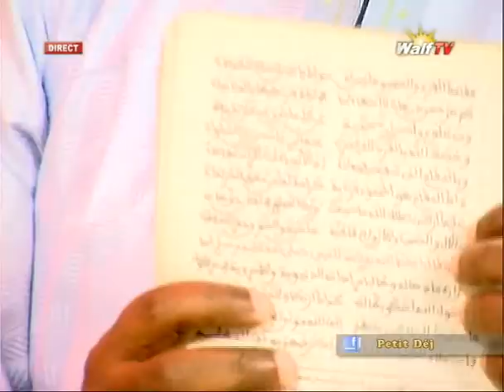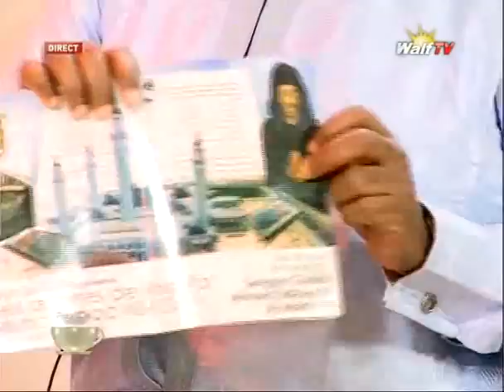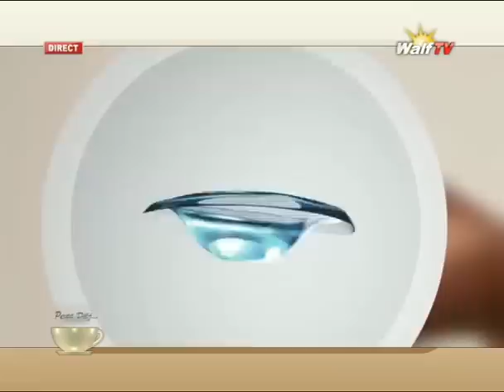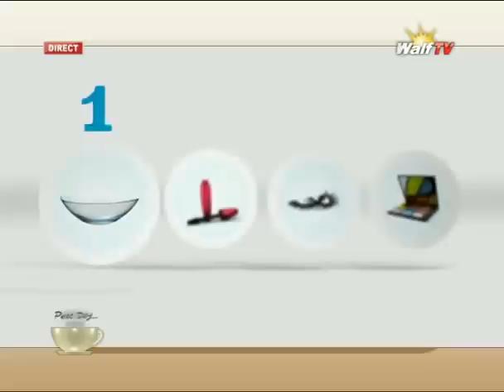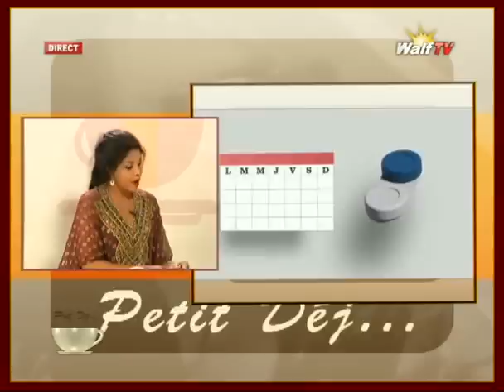PETIT DEJ DU 13 06 2014